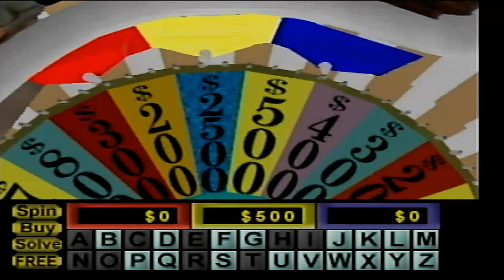2024 Birthday Special for Evan Pittman (Part 2)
Here is the next part, in which the next game will be Wheel of Fortune for the N64. How will I do? Watch to find out, and Part 3 will be up next.